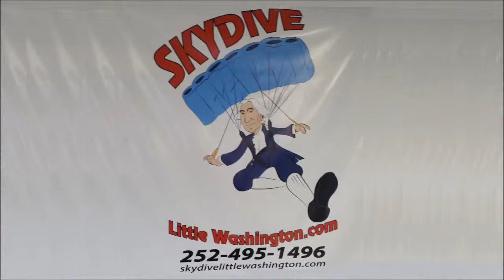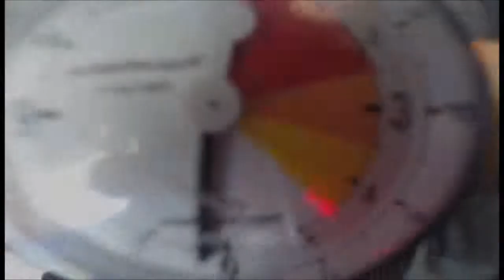CDR Wayne jumps out of an airplane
SkyDiving in Washington, NC, at Skydive Little Washington. I jumped with John at 11,000 feet and got about 45 seconds of freefall at up to 140 MPH. It really is a great way to spend the fourth of July. Are those fireworks in the sky...? No, it's CDR Wayne...!